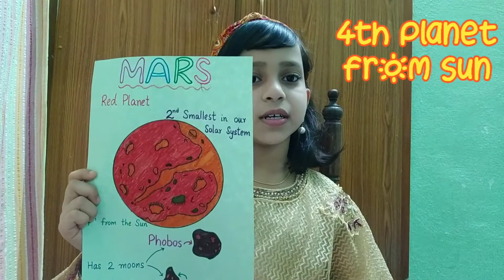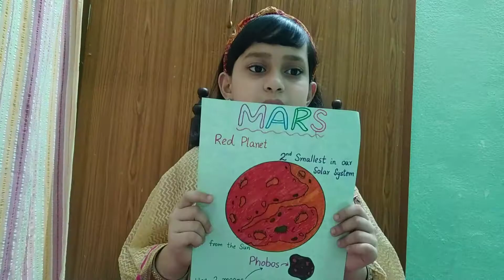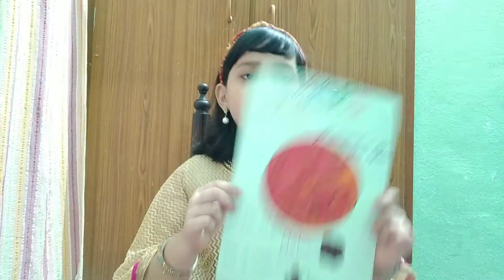Facts about Mars | Mars planet for kids | info on Mars for kids | Mars Information | Mars fact NASA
Hello friends,
In this video, I am going to speak about the planet Mars.
Get all the important information about Mars
This video is helpful for better understanding about Mars planet for the children